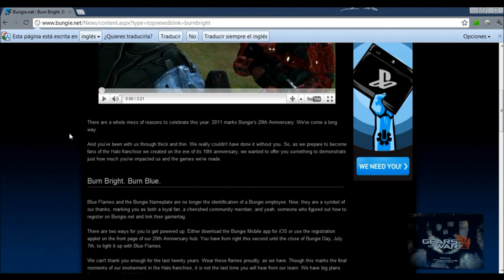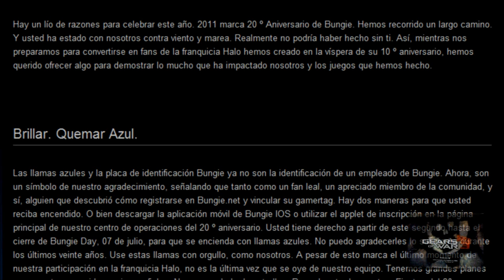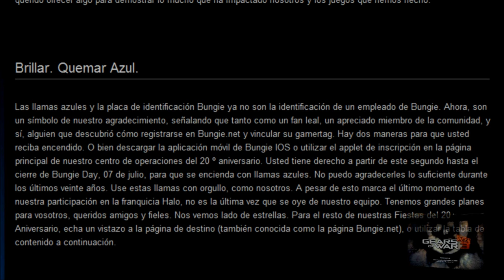HALO REACH Como Desbloquear Las Flamas Azules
HASTA EL 7 DE JULIO
Hay un lío de razones para celebrar este año. 2011 marca 20 º Aniversario de Bungie. Hemos recorrido un largo camino. Y usted ha estado con nosotros contra viento y marea. Realmente no podría haber hecho sin ti. Así, mientras nos preparamos para convertirse en fans de la franquicia Halo hemos creado en la víspera de su 10 º aniversario, hemos querido ofrecer algo para demostrar lo mucho que ha impactado nosotros y los juegos que hemos hecho.

Brillar. Quemar Azul.

Las llamas azules y la placa de identificación Bungie ya no son la identificación de un empleado de Bungie. Ahora, son un símbolo de nuestro agradecimiento, señalando que tanto como un fan leal, un apreciado miembro de la comunidad, y sí, alguien que descubrió cómo registrarse en Bungie.net y vincular su gamertag. Hay dos maneras para que usted reciba encendido. O bien descargar la aplicación móvil de Bungie IOS o utilizar el applet de inscripción en la página principal de nuestro centro de operaciones del 20 º aniversario. Usted tiene derecho a partir de este segundo hasta el cierre de Bungie Day, 07 de julio, para que se encienda con llamas azules. No puedo agradecerles lo suficiente durante los últimos veinte años. Use estas llamas con orgullo, como nosotros. A pesar de esto marca el último momento de nuestra participación en la franquicia Halo, no es la última vez que se oye de nuestro equipo. Tenemos grandes planes para vosotros, queridos amigos y fieles. Nos vemos lado de estrellas. Para el resto de nuestras Fiestas del 20 Aniversario, echa un vistazo a la página de destino (también conocida como la página Bungie.net), o utilizar la tabla de contenido a continuación.